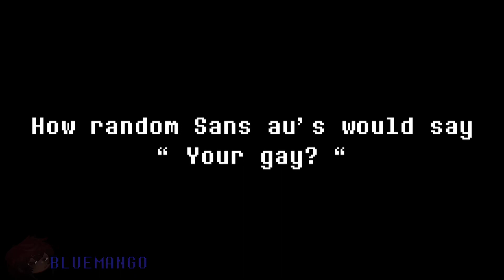“ Your Gay? “ | FT.Sans aus | Undertale aus | inspo in description